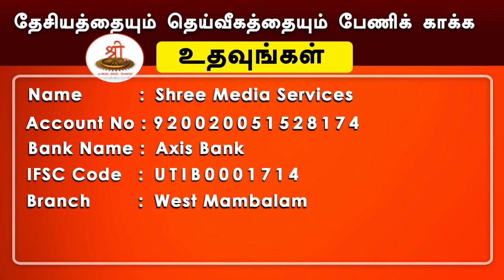செய்திகள்_சிந்தனைகள் | 22.07.2021 | ShreeTV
1. திமுக வெற்றி.. கிறிஸ்தவர்கள் போட்ட பிச்சை - குமரி பாதிரியின் மதவெறி பேச்சு

2. நானும் பிராமணன் - சுரேஷ் ரெய்னா டீவிட்டால் சர்ச்சை

3. அண்ணாமலை மத அரசியல் செய்கிறார் - திமுக குற்றசாட்டு

4. வரலாற்றுப் பாட சீரமைப்பிற்கு எதிர்ப்பு

5. சீன விசாரணைக் குழுவிற்கு பாகிஸ்தானில் எதிர்ப்பு

தேசியத்தையும், தெய்வீகத்தையும் பேணிக் காக்க ஸ்ரீடிவிக்கு உதவுங்கள்:

Name: Shree Media Services
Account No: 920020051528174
Bank Name: Axis Bank
IFSC Code: UTIB0001714
Branch: West Mambalam